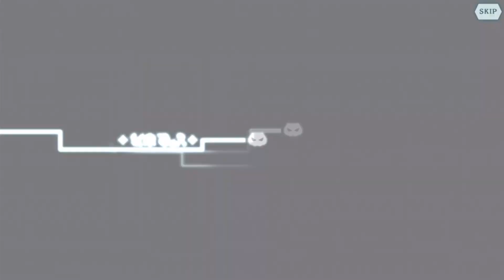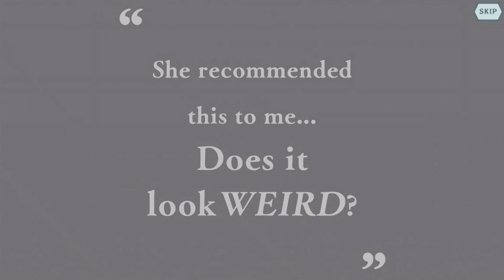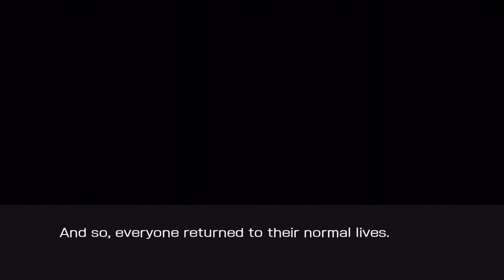Danmachi Memoria Freese Episode 93 Entrusted Spirit (Lefiya Campaign)